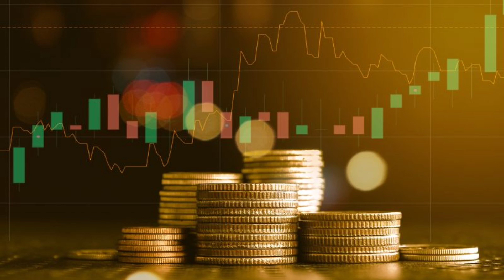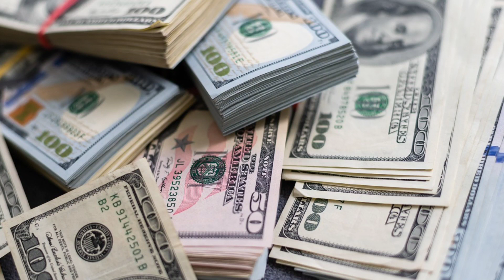गूगल 10 बिलियन डॉलर, अमेजन 15 बिलियन डॉलर भारत में अमेरिकी कंपनियों का निवेश को लेकर मेगा प्लान